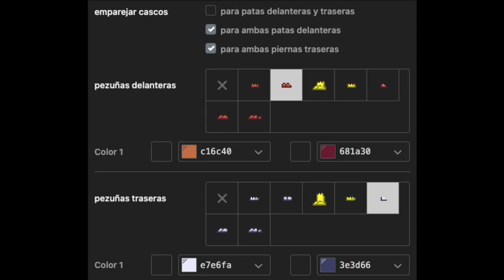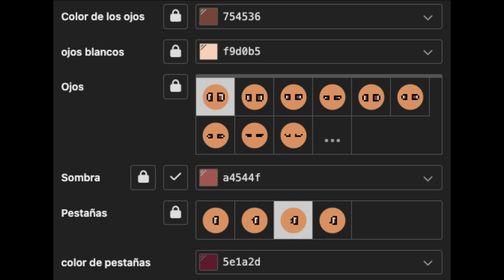🍦) Luz Noceda S1 THE OWL HOUSE [ pony town skin ]